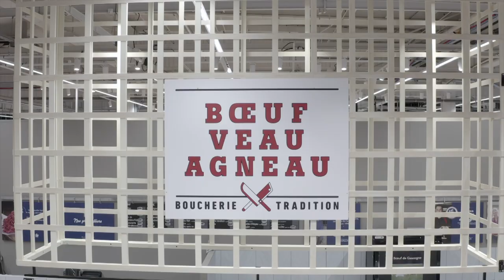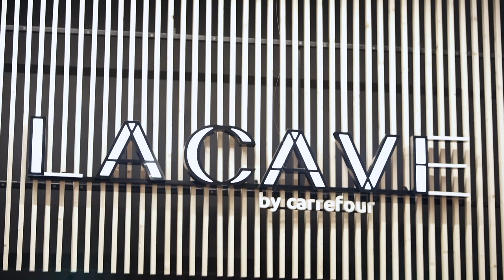Carrefour - fresh avenue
Le carrefour de Flins se refait une beauté, un concept innovant avec "fresh avenue" mis en image par les Films fauves. Pas de grue pour assurer les plans en hauteur mais un drone...Enjoy ;-)